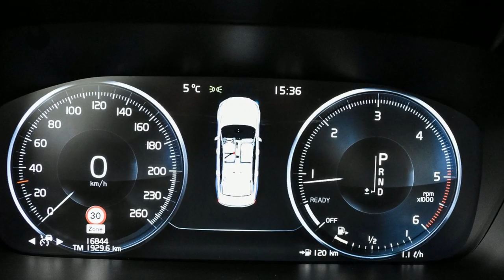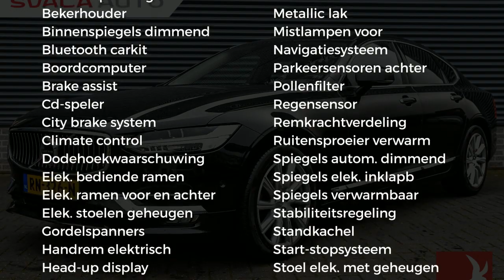Volvo S90 D4 190pk Geartronic Inscription | Schuifdak | HUD | Adaptive Cru